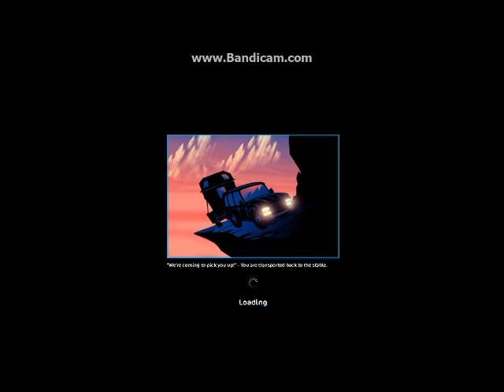Star Stable New Happy New Year Horse!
Sorry cause I didn't bought a north sweedish like I said,but I hope you enjoy this new one!
Welcome to the family Goldpearl!